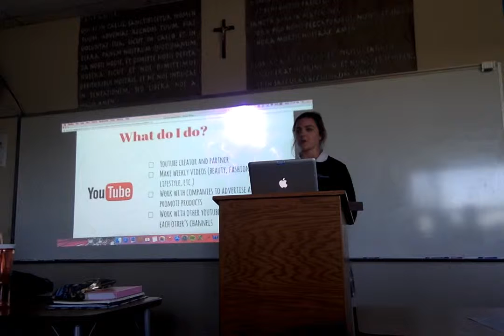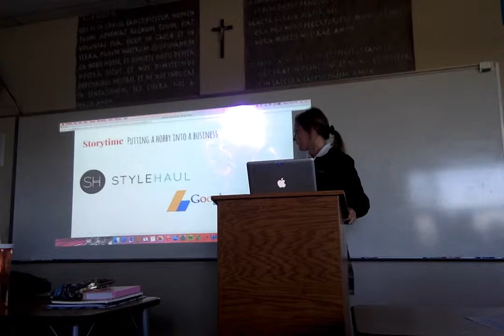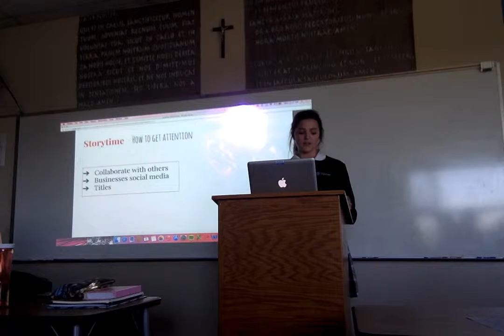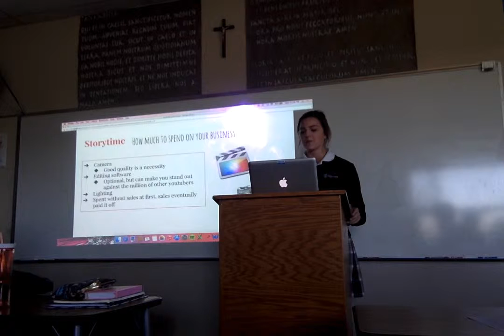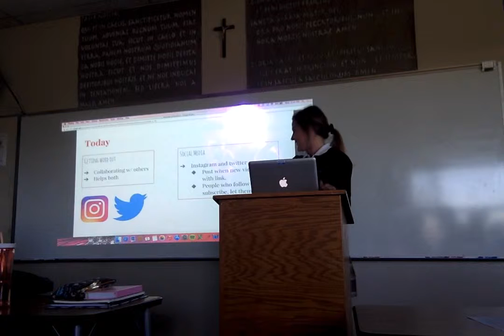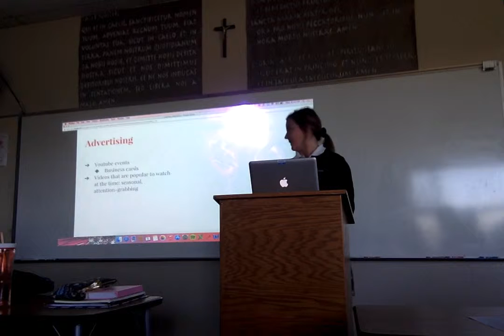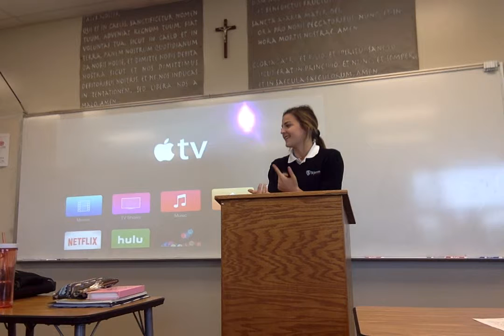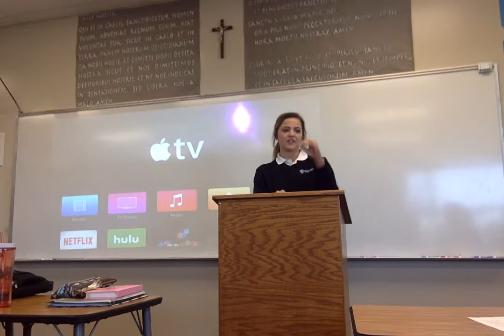Callahan 10 5 16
Anna Callahan
Youtube Marketing/Promoting
Entrepreneurship - Personal Finance